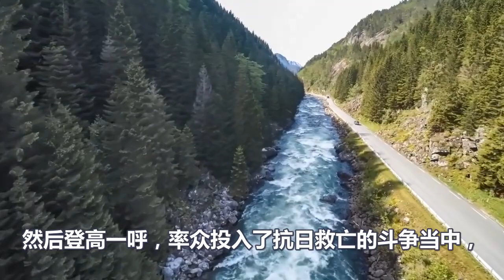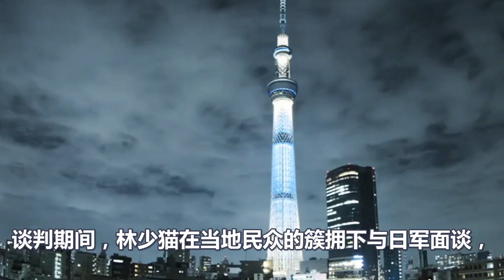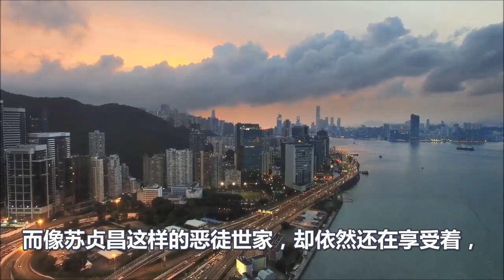苏贞昌滔天罪行！血统成迷！苏贞昌家族三代发家史曝光，让14亿中国人愤怒！